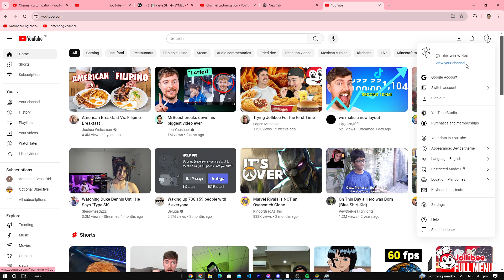How To Get A Blank Name on YouTube - Full Guide (2025)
How To Get A Blank Name on YouTube